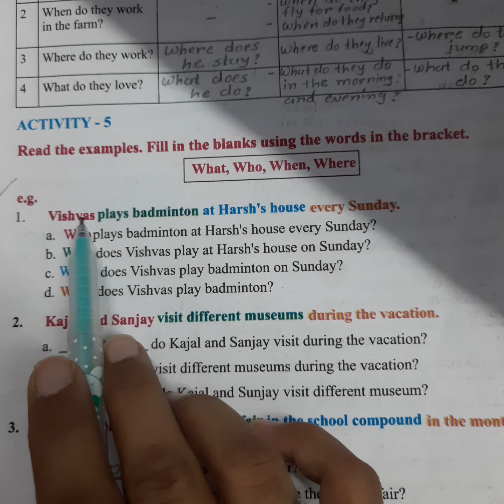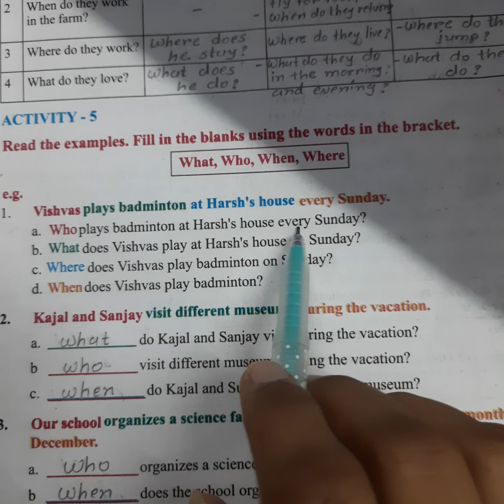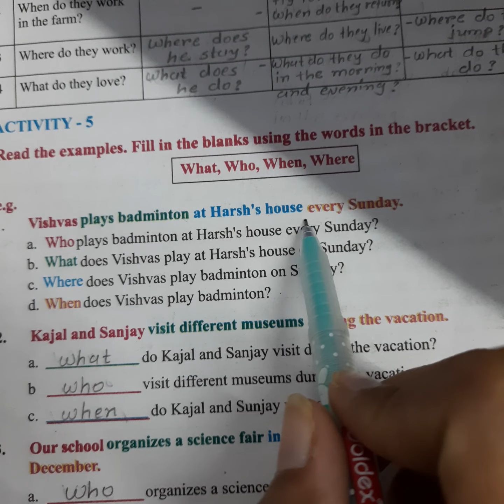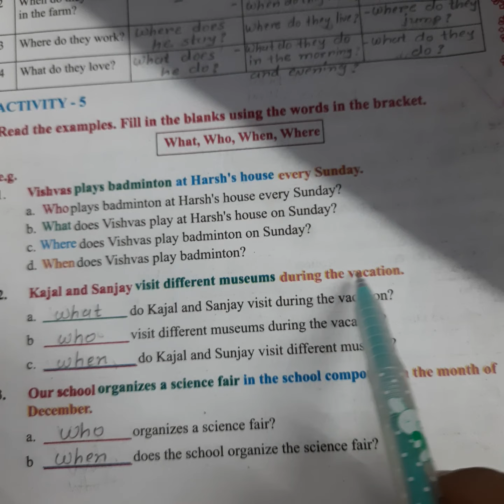STD.7_English_unit-5(_activity-5&6) SHREEMAD DAYANAND KANYA VIDHYALAYA JAMNAGAR